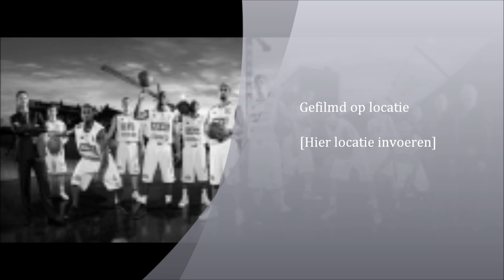leuven bears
dit is de basket ploeg van leuven 1ste klas 2011